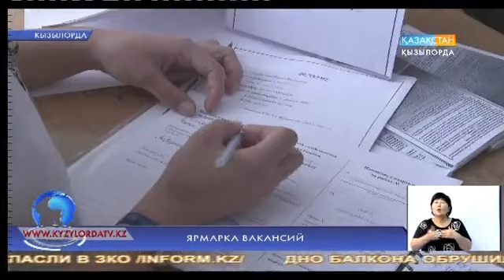Ярмарка вакансий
На очередной ярмарке вакансий представлено около 300 рабочих мест. Впервые в ней приняли участие госорганы.